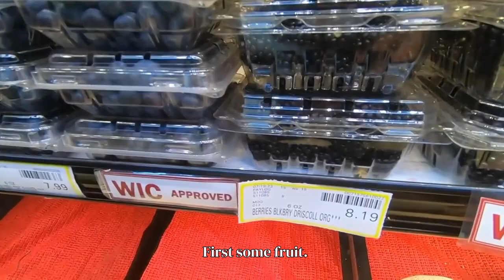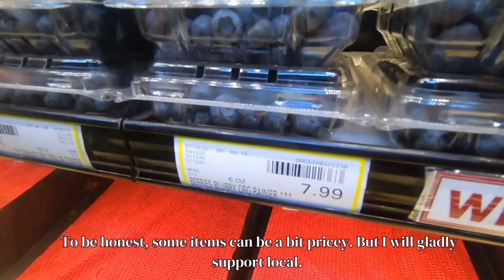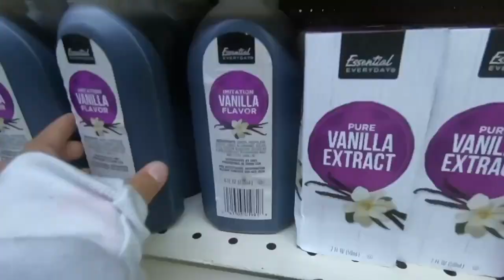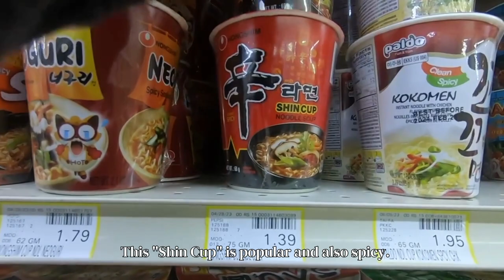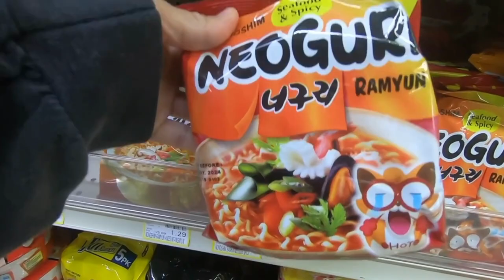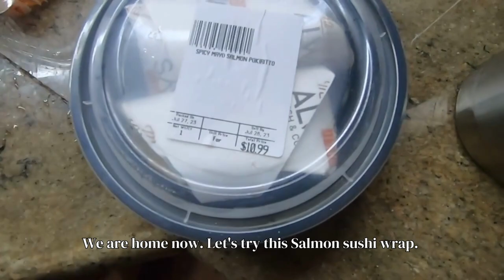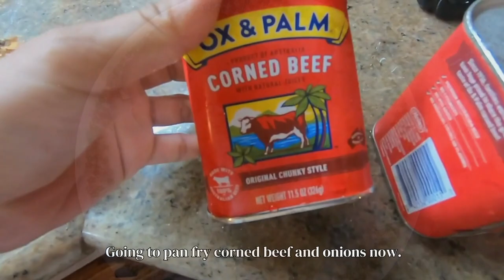Uncovering Guam's Best Supermarket with Locals: Payless Supermarket in Sumay 🍳🥓🍏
Travel with Guam locals to buy their daily groceries at Payless Supermarket and cook breakfast at home after. 🍳🍳🍳

*Please note you must COPY and PASTE the link below, until YouTube approves external links in our account* ⬇️⬇️⬇️⬇️⬇️⬇️⬇️
Here are some equipment, brands, and tools we use:
GO PRO HERO 11 and equipment ➡️
UNIVERSAL PHONE TRIPOD➡️
CANON EOS 4000D➡️

Music from this video was given permission by Epidemic Sounds 🎼